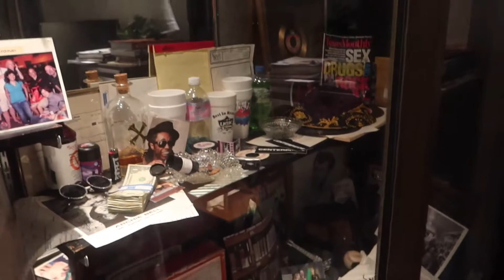You're A Jenius (Ep. 12): Lebra Jolie, Peso Peso & more (Sugarhill Studios Vlog)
June James & members of The Hit Cartel hit up one of the best studios in Houston to work with Lebra Jolie. Peso Peso is also in the building and has a conversation with June connecting on work ethic and life perseverance.